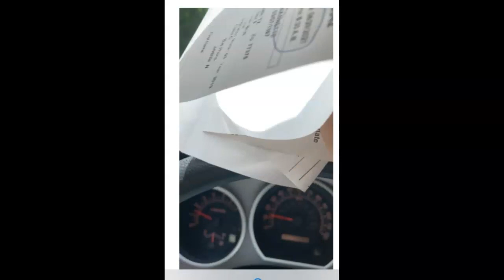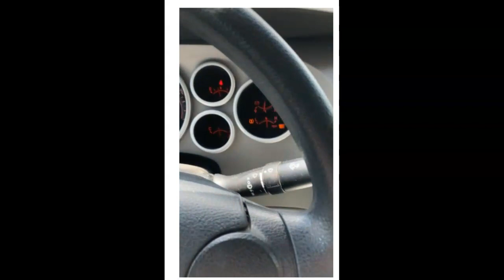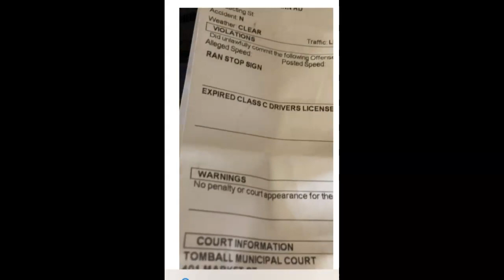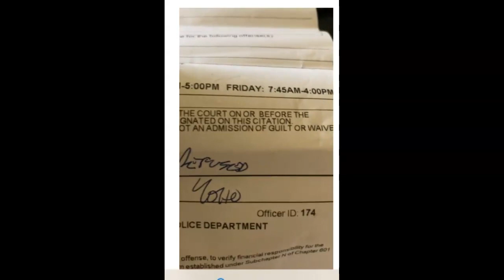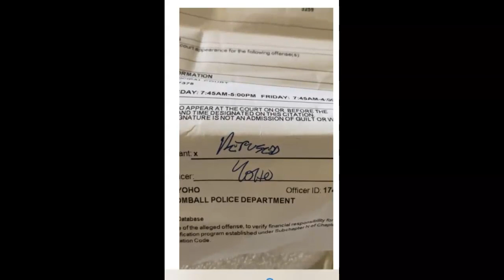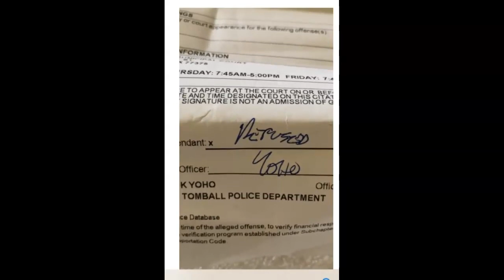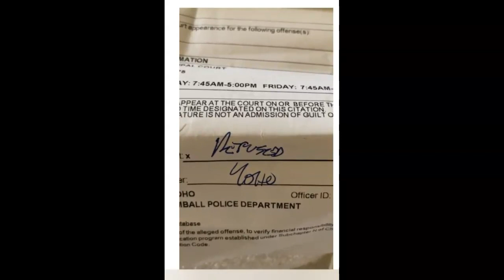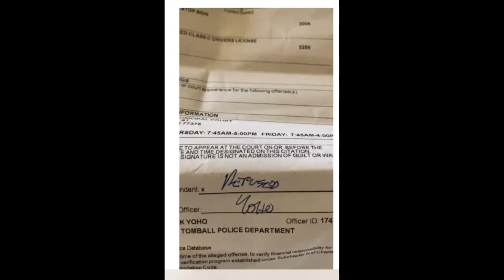Corrupt Cop Stop - Spoiler Alert: He's an embarrassment!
This criminal corrupt cop attempts to break and enter my private carriage. Lucky I had my door locked or he would have been in dragging me out! See how I drive away without showing insurance or valid registration, and without signing a ticket or going to jail.

LayLaw provides legal education and information for pro se litigants. We are not Attorneys and we do not offer legal advise.

You can support our work by sending in empty inkjet printer cartridges to the address below so that we may recycle them, by sending money for supplies, etc., and of course liking, commenting, sharing and subscribing always helps us spread the word. Thank you for your participation.

LayLaw c/o Nannette Carley
14090 FM 2920 Rd. Suite G